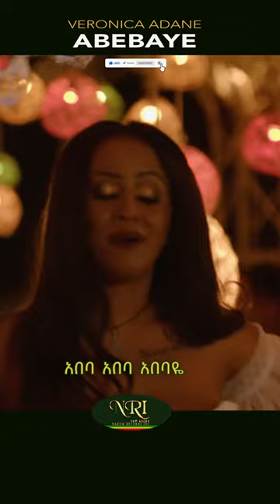Veronica Adane - Abebaye - ቬሮኒካ አዳነ - አበባዬ - New Ethiopian Short Music Video 2023